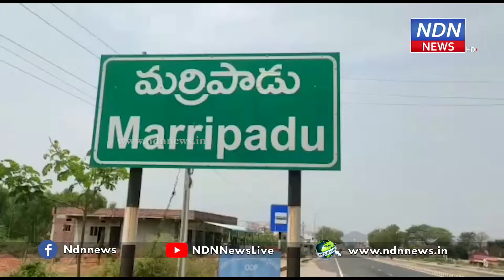మర్రిపాడు లో బక్రీద్ సందర్భంగా ముస్లిం మత పెద్దలతో సమావేశం.. - NDN News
మర్రిపాడు పోలీస్ స్టేషన్ లో ఎస్ఐ వీరనారాయణ బక్రీద్ సందర్భంగా ముస్లిం మత పెద్దలతో సమావేశం నిర్వహించారు. ఈసందర్భంగా ఎస్ఐ వీరనారాయణ ముందస్తుగా ముస్లింలకు బక్రీదు పండుగ శుభాకాంక్షలు తెలియజేశారు. కరోనా నేపథ్యంలో ముస్లిం సోదరులు కరోన నియమ నిబంధనలు పాటిస్తూ బక్రీద్ పండుగను జరుపుకోవాలని సూచించారు. అంతేకాకుండా ప్రార్థనల సమయంలో తప్పనిసరిగా సామాజిక దూరం పాటించాలని తెలిపారు.► Download NDN Android App